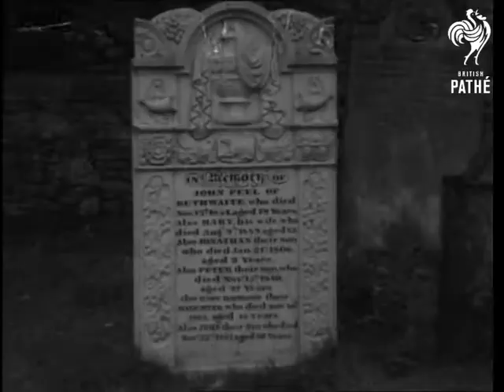Tommy Handley Intros Gresham Singers (1937)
Comedian, Tommy Handley, introduces male voice quartet, the Gresham Singers, performing song - 'John Peel' (not the Radio 1 D.J.!).

Pathe Studios, London.

The singers, in dinner jackets, are gathered around a grand piano.  They sing a cappella a traditional folk type song.

Rural images montage to sound of song.  L/S of barn and shire horse in field.  M/S of hunting party outside farm house.  L/S of hills shrouded in fog.  L/S of rapid river running under arched bridge.  L/S hills.  M/S of hunting party walking through village.  Various shots pack of hounds running up hillside.

More shots singers around piano.

M/S of village church.  M/S of rapid river.  C/U of John Peel's gravestone.  L/S of church spire.  M/S of church and graveyard.  Various shots of hills.  L/S of hunting party going up side of hill.

More shots of singers around piano.

Location of events in rural montage unknown, looks like north of England.

Note: Tommy Handley is commentator on all items in Pathetone 355.  AH 2001.
 FILM ID:1146.09